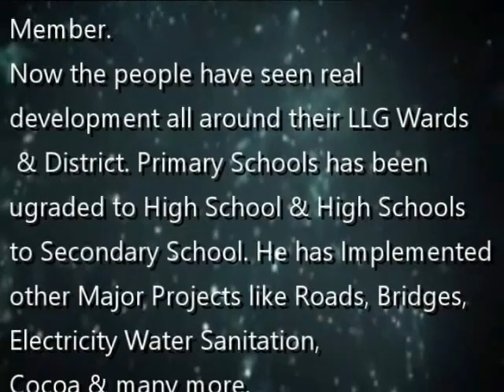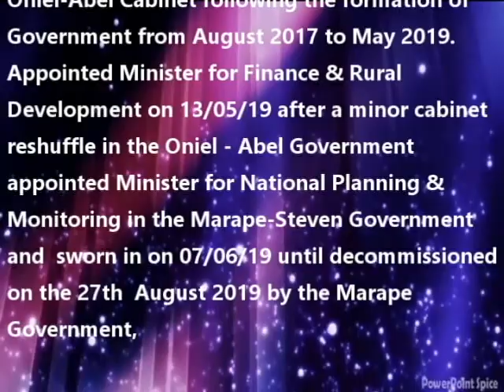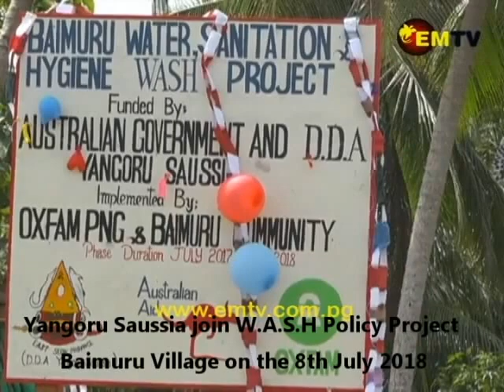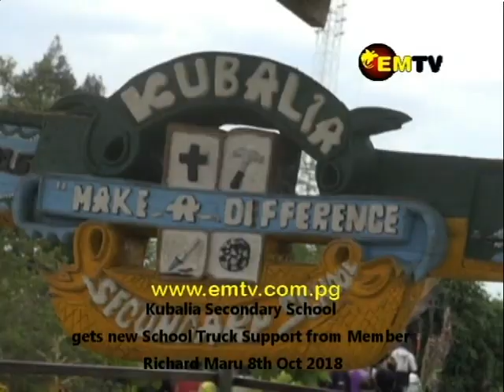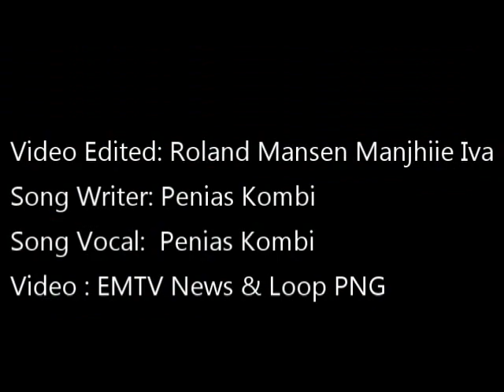Richard Maru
Roland Iva Video upload
Song by Penias Kombi